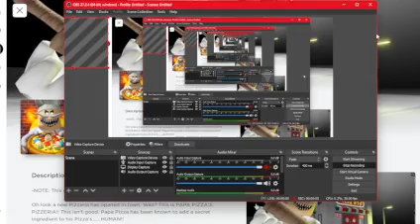ESCAPE PAPA'S PIZZAREA OBBY FULL GAME (NO COMENTARY, DEATH'S)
Welcome to the YouTube Garten of banban, a thrilling channel dedicated to Roblox jumpscares! Step into a realm where virtual worlds merge with suspense and excitement, providing viewers with heart-pounding experiences like no other. banban, the master of scares, guides you through a maze of horror-filled Roblox games, ensuring an adrenaline-fueled adventure with every video.

As you dive into banban's content, prepare yourself for a rollercoaster of emotions. With meticulous attention to detail, banban selects the most terrifying Roblox games ever created, featuring jump scares that will leave you on the edge of your seat. From haunted mansions to eerie forests, each virtual environment is meticulously crafted to induce fear and suspense.

banban's editing prowess enhances the chilling atmosphere, heightening the tension and amplifying the impact of every jump scare. With expertly timed cuts and spooky sound effects, banban takes viewers on an immersive journey into the unknown, capturing their reactions as they face the terrifying surprises that await them within the virtual world.

The YouTube Garten of banban also offers a vibrant and engaging community of horror enthusiasts. Join fellow adrenaline junkies in the comment section, sharing your own experiences and discussing the bone-chilling moments you've encountered. Interact with banban and other viewers, exchanging theories and strategies to conquer the frightening challenges that lie ahead.

Whether you're a die-hard horror aficionado or a curious explorer seeking the thrill of the unknown, the YouTube Garten of banban Roblox jumpscares is the ultimate destination for spine-tingling entertainment. Get ready to scream, laugh, and gasp in disbelief as banban leads you through a labyrinth of fright, making your heart race and your palms sweat. Are you prepared to face your deepest fears? Enter banban's world and discover the true essence of terror. Welcome to the YouTube Garten of banban, a thrilling channel dedicated to Roblox jumpscares! Step into a realm where virtual worlds merge with suspense and excitement, providing viewers with heart-pounding experiences like no other. banban, the master of scares, guides you through a maze of horror-filled Roblox games, ensuring an adrenaline-fueled adventure with every video.

Whether you're a die-hard horror aficionado or a curious explorer seeking the thrill of the unknown, the YouTube Garten of banban Roblox jumpscares is the ultimate destination for spine-tingling entertainment. Get ready to scream, laugh, and gasp in disbelief as banban leads you through a labyrinth of fright, making your heart race and your palms sweat. Are you prepared to face your deepest fears? Enter banban's world and discover the true essence of terror.